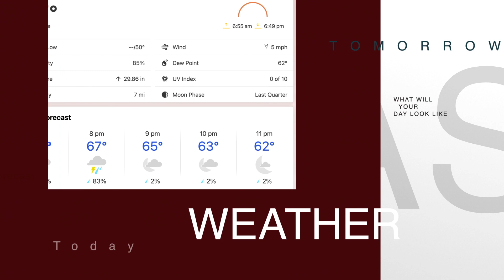CFES News 3.22.22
Tuesday March 22nd